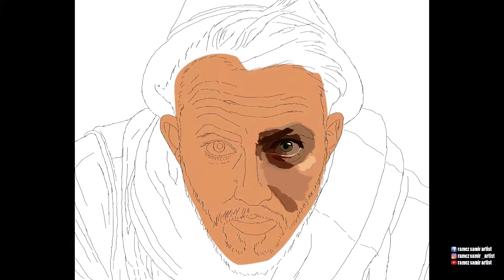Real Digital Painting in (Photoshop)